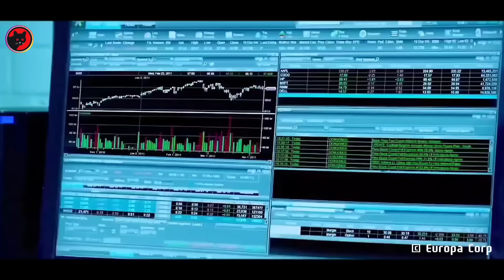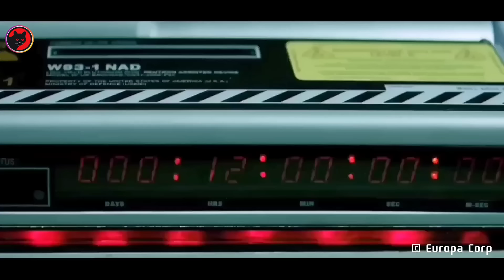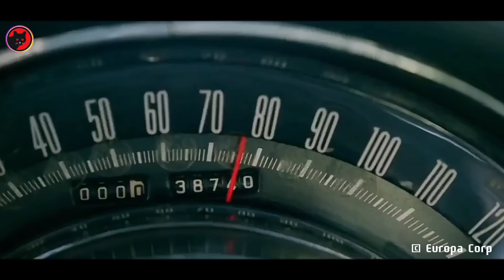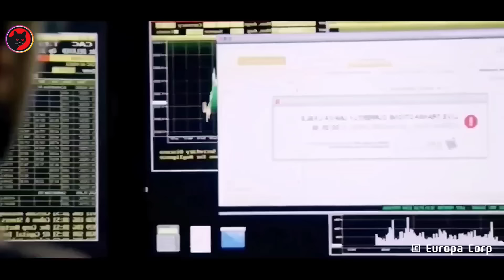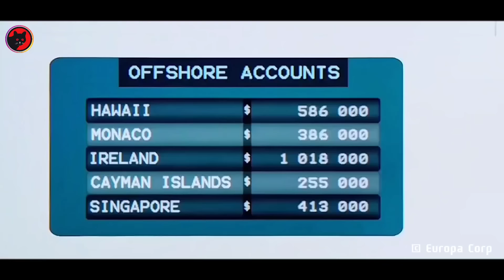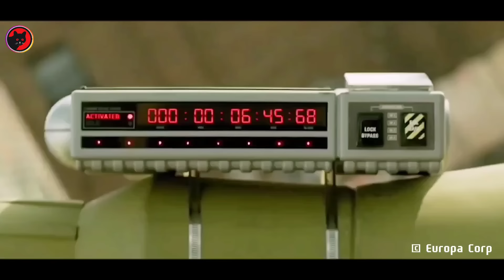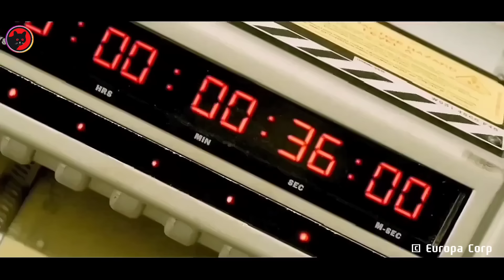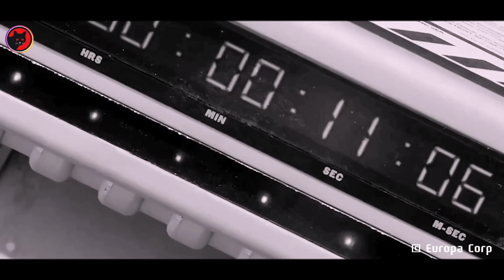Sang Gangster Terpaksa Gagal Bertaubat Karena Calon Istrinya Diculik Mafia - Alur Cerita Film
Sang Gangster Terpaksa Gagal Bertaubat Karena Calon Istrinya Diculik Mafia - Alur Cerita Film BRICK MANSION

scott adkins
trailer
sub indo
alur cerita
review film
film action
bluray movie
triple h
john wick
duncan